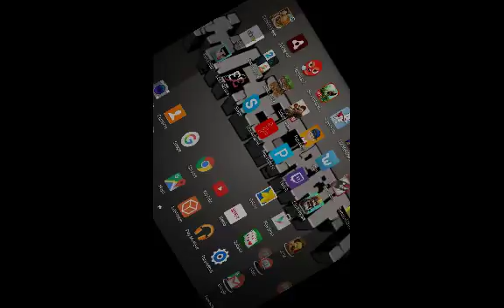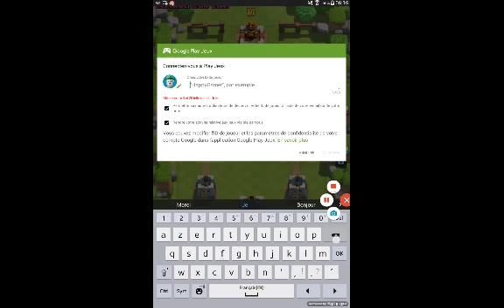Clash royal n°1